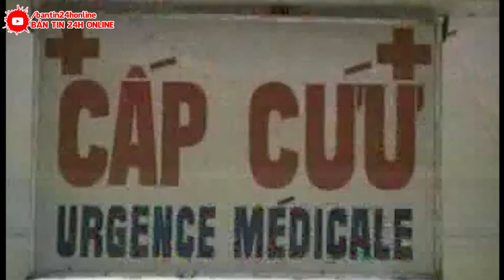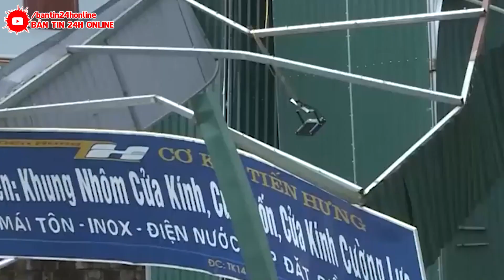⛔Tin Nóng Lũ Lụt Việt Nam 25/6 | Tin Thời Sự Bão Lũ Mới Nhất 24h Hôm Nay